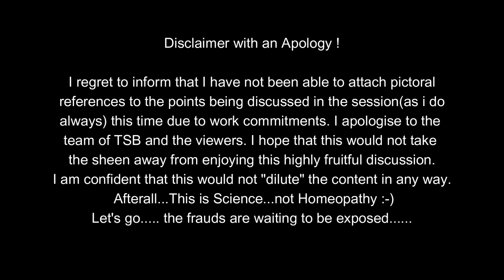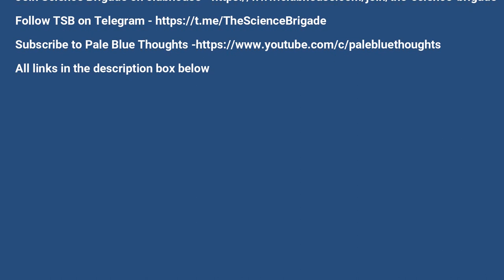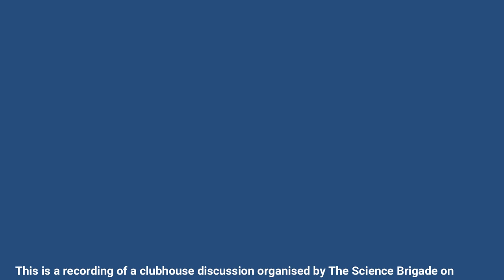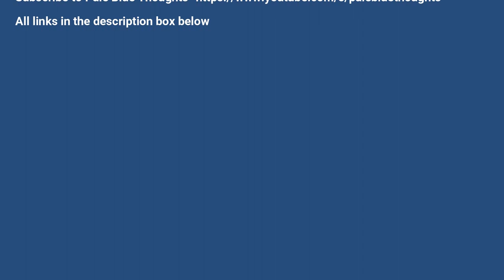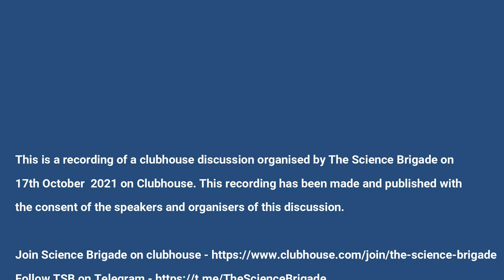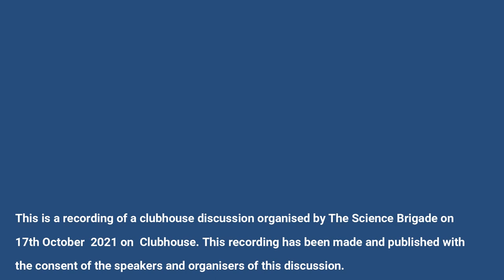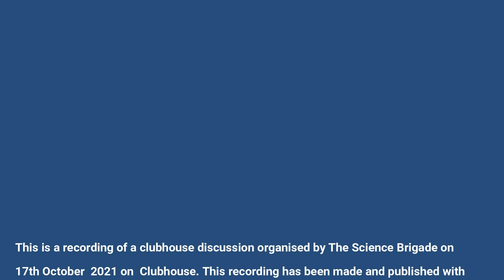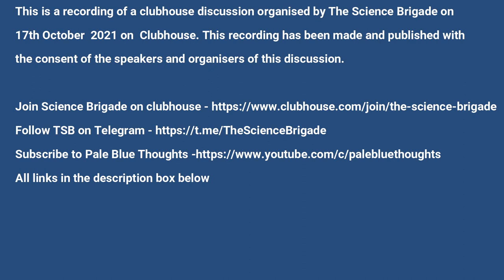The Science Brigade | Hahnemann & the Homeo-pathetic frauds | Clubhouse Discussion (Malayalam)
കേരളത്തിലെ ചില ഹോമിയോപ്പതി പ്രാക്ടീഷണർമാർ നടത്തുന്ന വഞ്ചനാപരമായ രീതികളും ഡാറ്റ കൃത്രിമത്വവും സംബന്ധിച്ച ചർച്ചയുടെ  റെക്കോർഡിംഗ്

This is a live recording of the discussion on the fraudulent practices and data manipulation that is done by some homeopaths in Kerala which was conducted by The Science Brigade on Sun, 17th October 2021 in Clubhouse. This recording is made public after receiving permission from TSB. This recording is in Malayalam